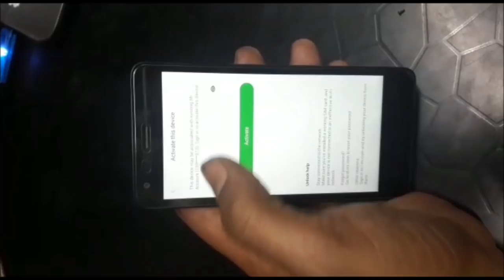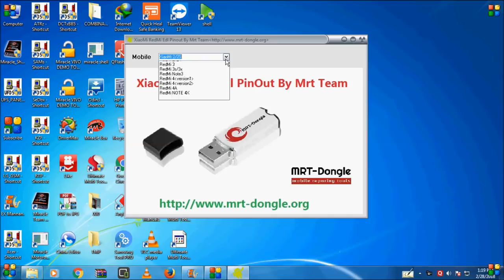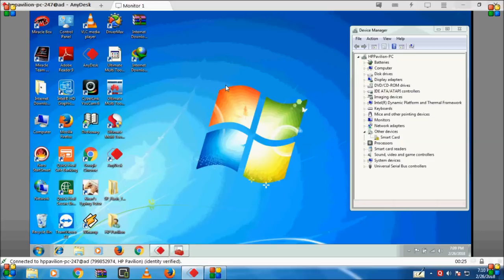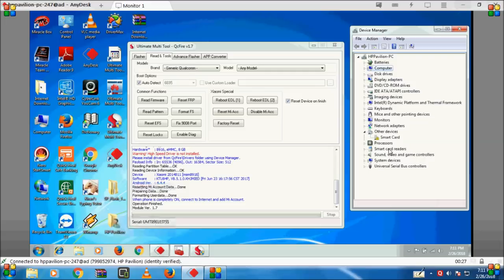how to unlock/Redmi 2/mi account unlock by/umt dongle &/miracle box